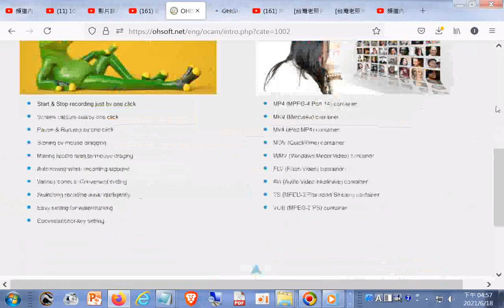Free download OH!SOFT - oCam Introduce.htm20210618 +免費下載的網址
0:11 操作免費下載的網址是